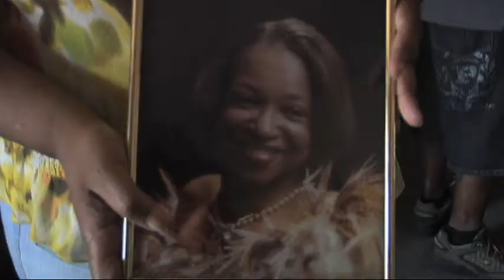Flint pastors meet with state police after deadly crash